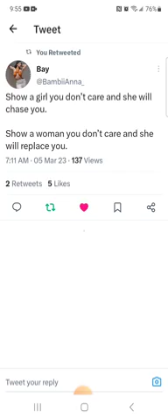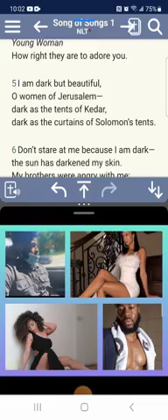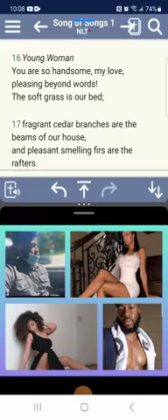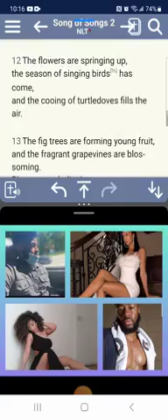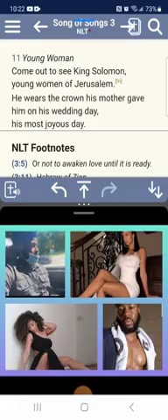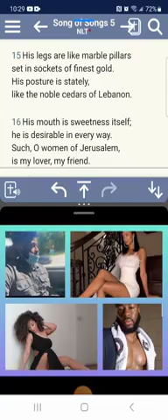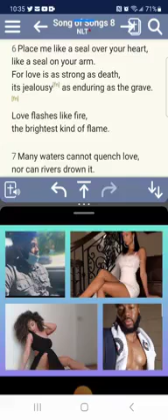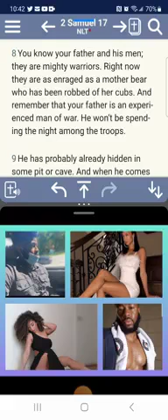SONG OF SOLOMON: RIGHTOUES MALE SEX APPEAL TO A LOVE